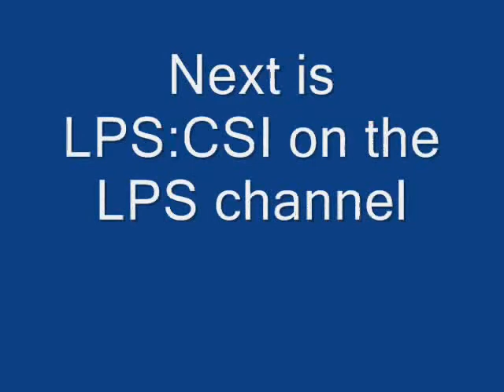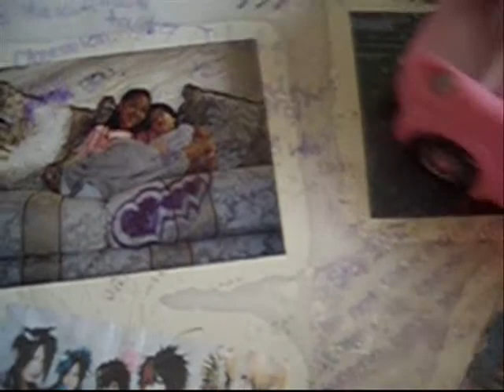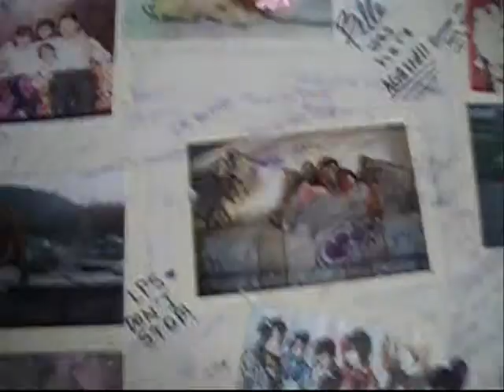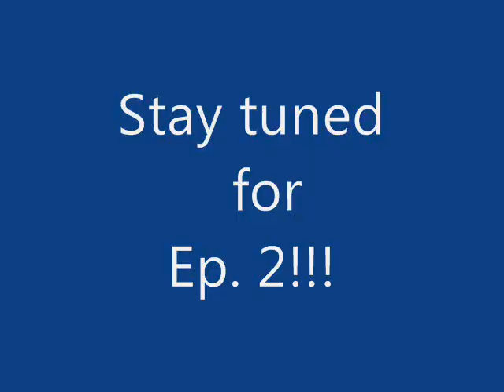LPS:CSI episode 1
This is episode one of LPS:CSI!
Firstly, I got this idea from Sophiegarrettt,
So I will credit her~
Secondly, just enjoy the video and tell me if you like it!
Plz add me as a friend too~
I'm new so I don't have many friends~
Don't worry, I'm nice and I won't bite~
Ciao~
-Serena